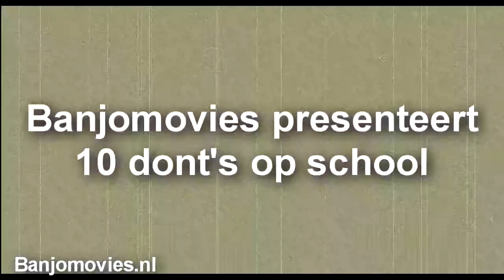10 dont's op school